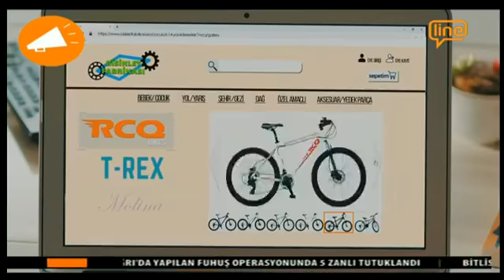90 ARTI: Bursaspor'da yaşanan son gelişmeler (16.11.2020)